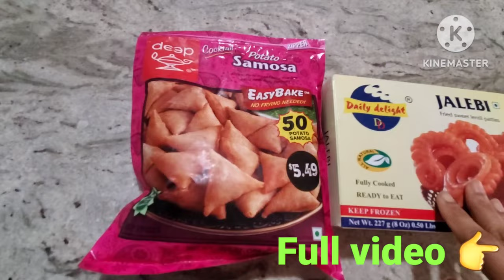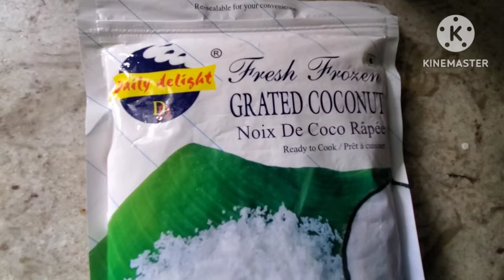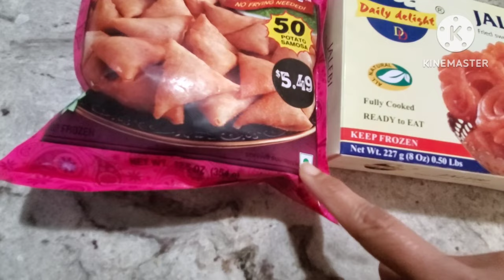எங்க வீட்டுல sunday சமையல் vlog/vazhai ilai channel/ USA cooking entertainment video.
Vazhai ilai channel/ USA cooking video/ how to cook pressure cooker chicken curry recipe/ how to cook prawn thokku recipe/Sunday special samaiyal vlog/vazhai ilai channel cooking vlog/ asian vlogger/ Asian cooking vlog/ south indians cooking video/ Asian kitchen.